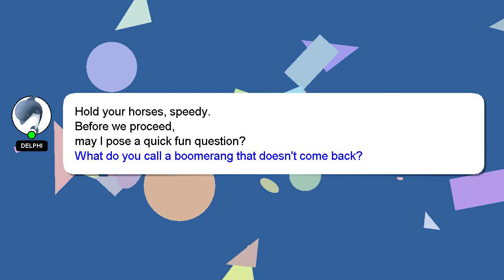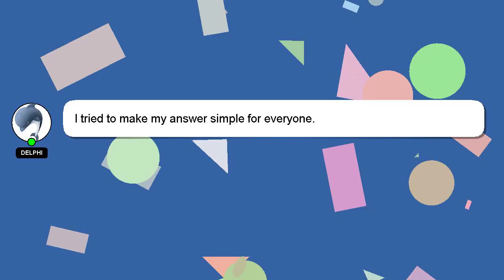How to use left hand in minecraft java edition?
A little intro about me, Salutations, my name is Delphi. Allow me to provide support in answering your questions. - How to use left hand in minecraft java edition?

I will 'heart' your answer as a sign of appreciation.

*2 What we are experimenting :*